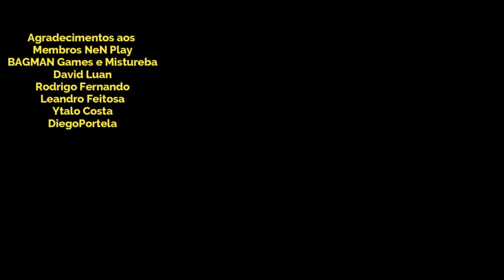Caim e Milo Não Divino Brilhando na Formação Artemis Brilho- Saint Seiya Awakening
Confira nessa gameplay formação brilho com artemis usando inusitadamente o Milo de Escorpião e Caim de Gêmeos no pvp de saint seiya awakening.